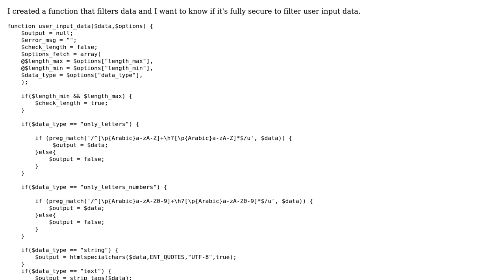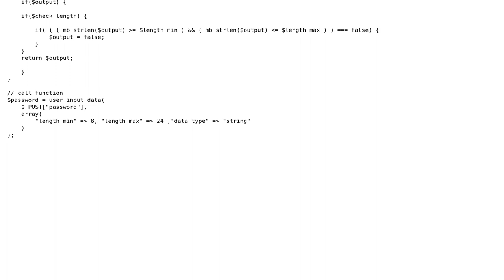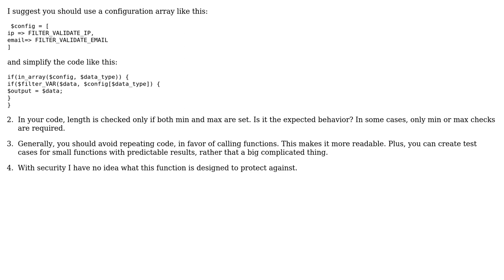Code Review: Filtering input data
With thanks & praise to God, and with thanks to the many people who have made this project possible! | Content (except music & images) licensed under CC BY-SA | Music | Images & others | With thanks to user TimSparrow user Mourad Karoudi user Jamal and the Stack Exchange Network Trademarks are property of their respective owners. You are responsible for your own actions.